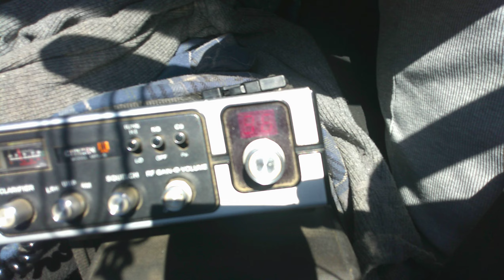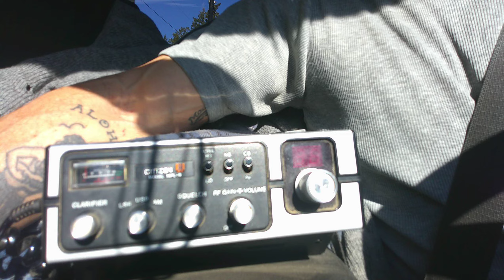11 meter band mobile radio skip 44 Kentucky is waving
44 Kentucky sounding good